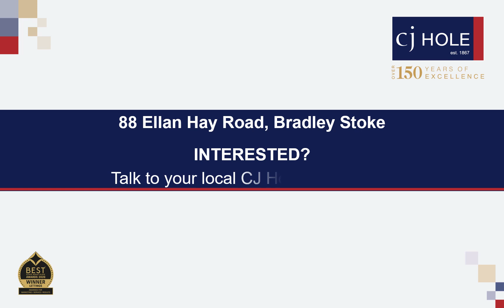COMING SOON - Ellan Hay Road - Video Tour